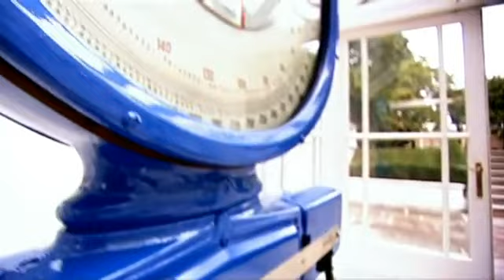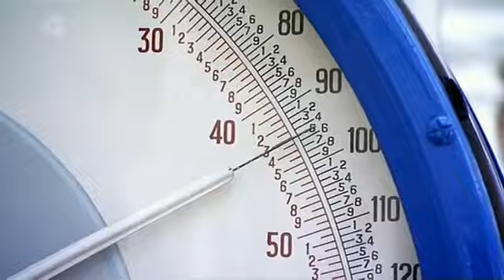Supersize vs Superskinny S03E05 (Part 1 of 3)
Junk food addict Andy moves into the feeding clinic with `too-busy-to-eat' Hannah, who battles with Andy's junk food medley as she forces down pizzas, burgers and kebabs. And Anna Richardson tries to get perfectly honed and toned arms.